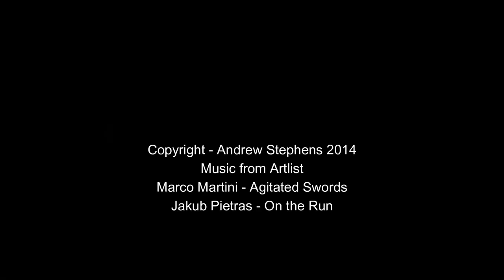WILDLIFE: Lions stalk Zebra - amazing camouflage - Pilanesberg self-drive safari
We were lucky to get a sighting of these 2 lioness setting up to stalk zebra at a watering hole. Their camouflage is amazing! The zebra walk right past them.

0:00 Intro
0:14 Spot the lions
0:20 Lauch!
0:40 Photo Slideshow
0:51 Credits

Marco Martini - Agitated Swords
Jakub Pietras - On the Run